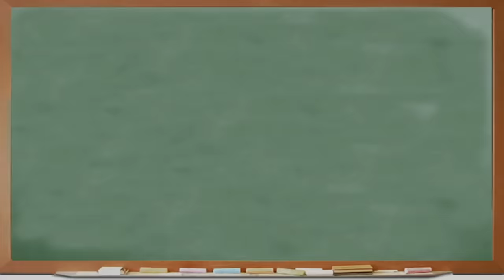Kids & Teens React To Kids React To Donald Trump (4 YEARS LATER)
Kids and Teens react to themselves reacting to Donald Trump 4 years later.
What's FBE Super? Click for more info on our memberships program

REACT’s goal is to credit the original links to the content featured in its shows.

Reactors Featured:
Dominick
Jayka
Lucas
Maxim
Morgan
Sydney

Credits:
Head of Current Programming - Kyle Segal
Production Coordinator - Laura Espinoza, Brandon Beaderstadt
Post Production Supervisor - Alyssa Salter
Editor - Lucas Griffith
Assistant Editor - Niomi Young, Mimi Alvarez, Cody Pomeroy
Technical Director - Lucas Lee Graham
Graphics - Kat Nieto, James Jennings, Alex Boissonnas